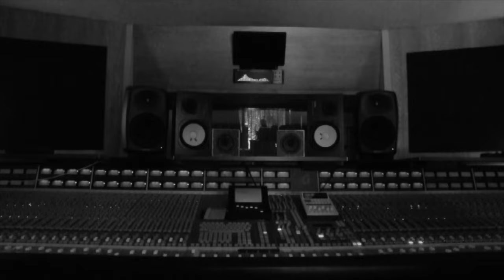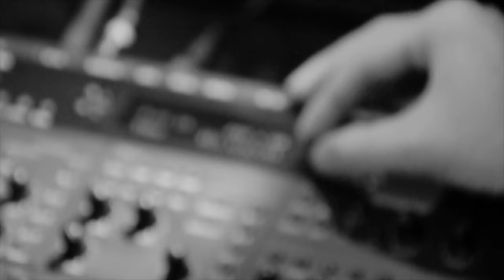NEWDRESS Ft. OMAR PEDRINI / Senza Vento (Official Videoclip)